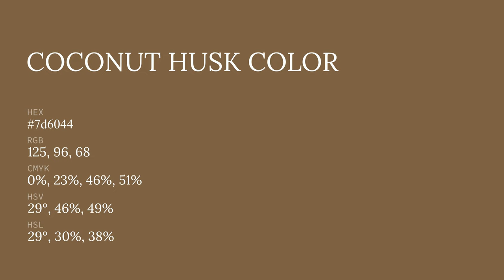Coconut Husk color 7d6044 hex color - Brown color - Cool color 7d6044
What color is Coconut Husk ? 7d6044 hex color - Brown color - Cool color 7d6044

Hex 7d6044 Color Code is also known as Coconut Husk color.